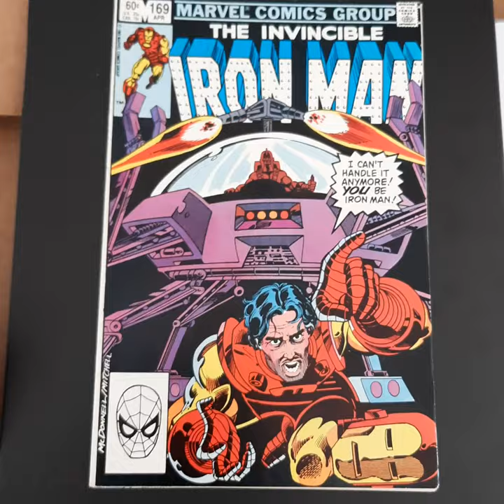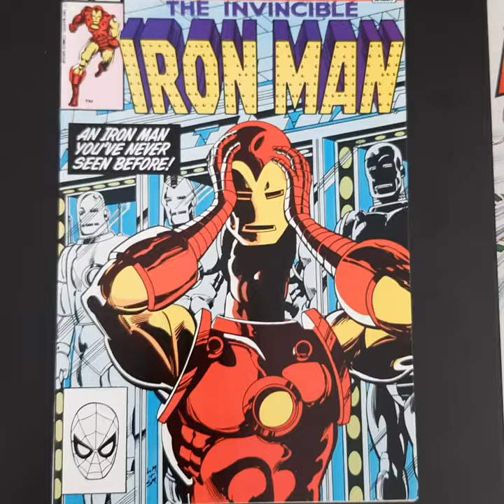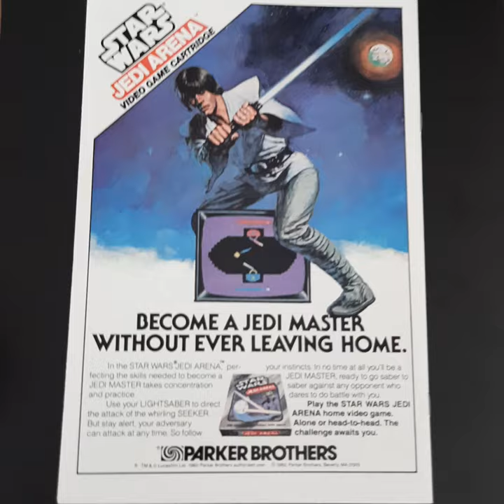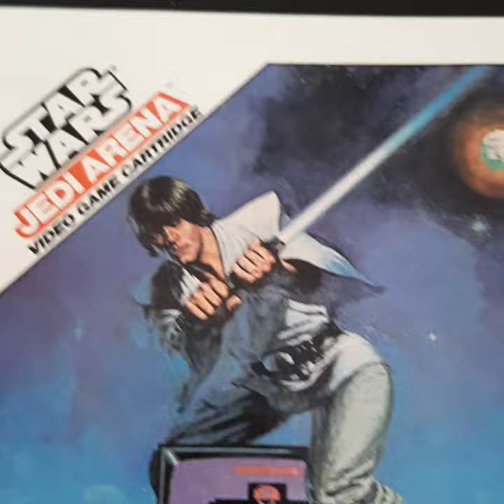selling my Iron man 169, 170, 281 comic books